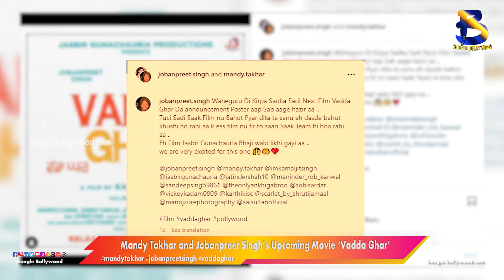Mandy Takhar & Jobanpreet Sharing Screen in Vadda Ghar Releasing in 2023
Copyrights@BoogleBollywood